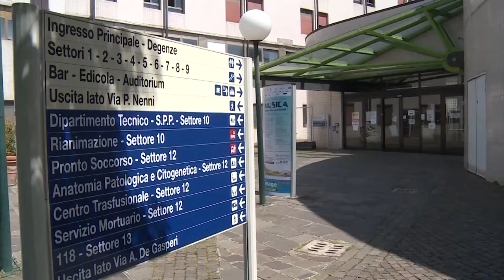Presunta molestia sessuale di un operatore sanitario. ASL e OPI: prevista perfino la radiazione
Una ragazza aretina ha denunciato un episodio che sarebbe avvenuto sabato mattina in ospedale. La giovane ha sostenuto di essere stata vittima di molestie: palpeggiata in parti intime e oggetto di avances da parte dell'infermiere che le stava eseguendo un prelievo di sangue.
L'azienda sanitaria sta eseguendo un accertamento interno.